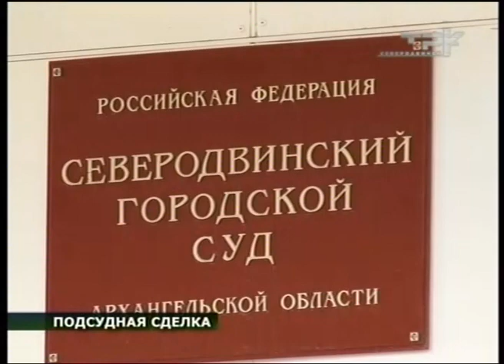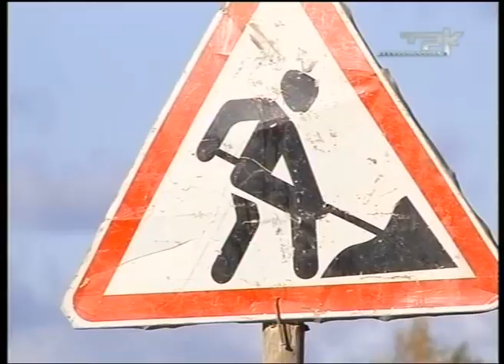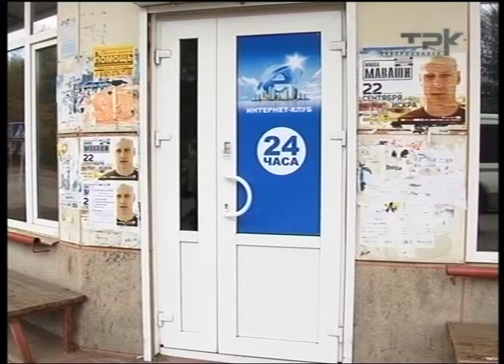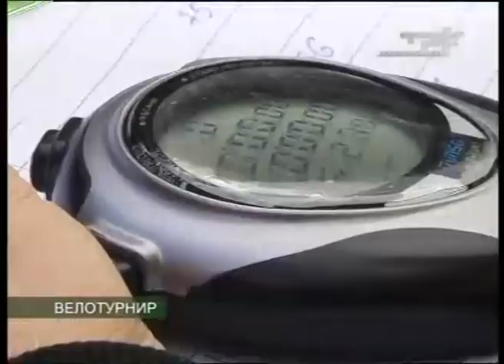Вестник Северодвинска от 18.09.12 ЧАСТЬ 2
Вестник Северодвинска от 18.09.12 ЧАСТЬ 2 ТРК СЕВРОДВИНСК